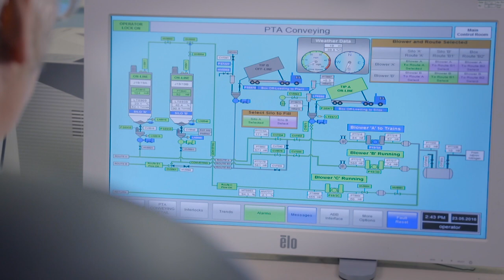DuPont Teijin Films Corporate Video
For our virtual exhibition at SDW.